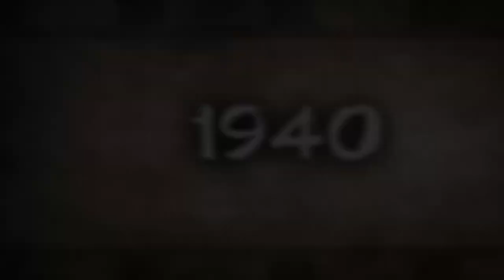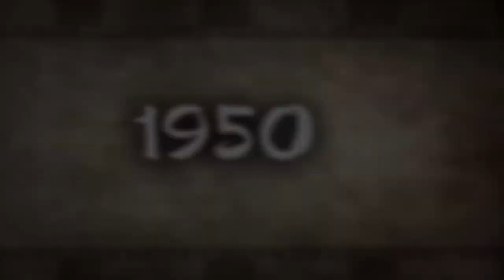Historia tańca 1920 - 2020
29 kwietnia obchodzimy Międzynarodowy Dzień Tańca. Sytuacja epidemiologiczna w Polsce i na świecie powoduje, że w tym roku charakter tego święta jest inny niż w latach ubiegłych. Niezmienne są jednak przesłania, które artyści tańca kieruję tego dnia do całego świata, ukazując istotę sztuki tańca, jego zdolności przekraczania politycznych, kulturowych i etnicznych barier. Poprzez taniec, ludzie łączą się w pokoju i przyjaźni.

Z tej okazji zapraszamy na film, w którym grupa WTR z Gogolina pokaże jak na przestrzeni 100 lat zmieniała się muzyka oraz taniec. Scenariusz oraz choreografię przygotowała instruktorka Karolina Konieczna.